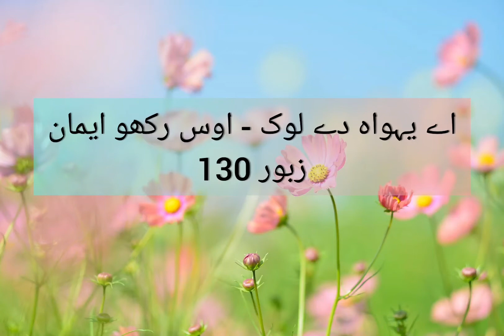Aye Yahowa de lok || Masih Zaboor in punjabi || Zaboor 130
Masih Zaboor Aye Yahowa de lok
Zaboor 130